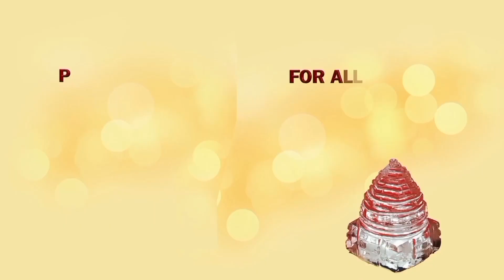साल 2020 का पहला महीना January कर्क राशि वालो का कैसा रहेगा // कर्क राशि January 2020 Prediction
For Spiritual genuine authentic products visit my For Spiritual genuine authentic products Visit my साल 2020 का पहला महीना कर्क राशि वालो का कैसा रहेगा // कर्क राशि January 2020 Prediction